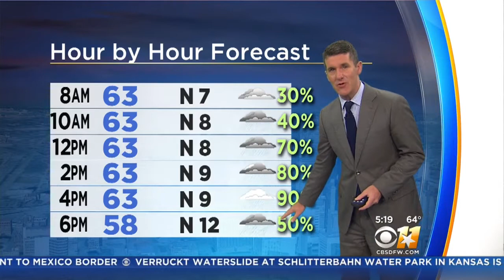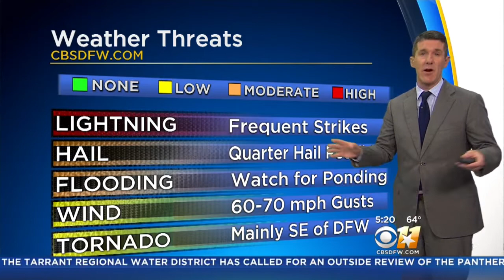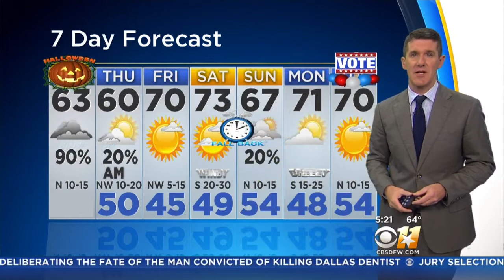Jeff Jamison's Spooky AM Weather Update